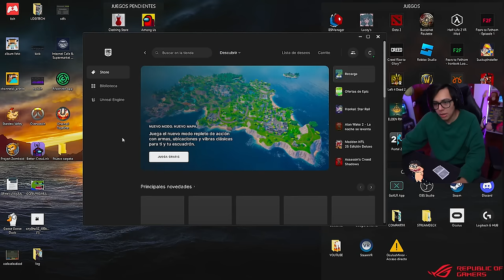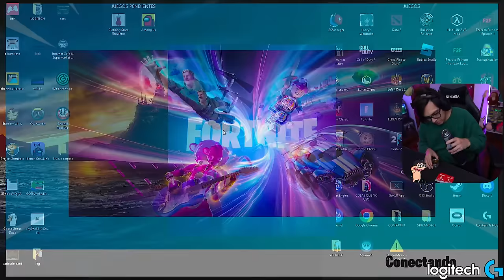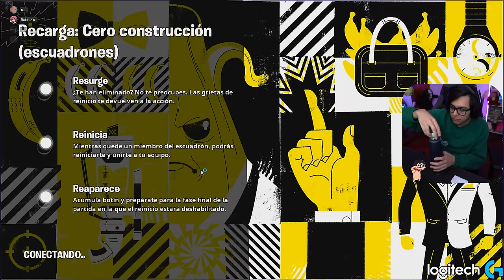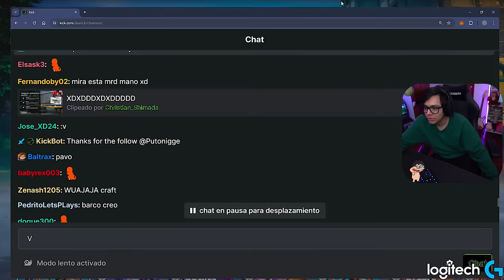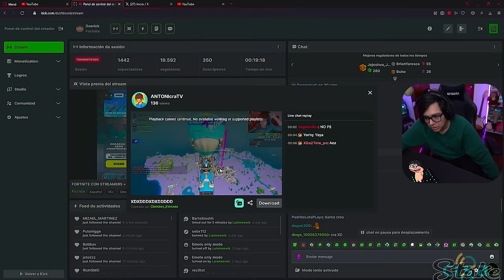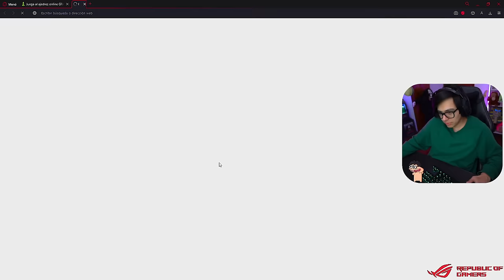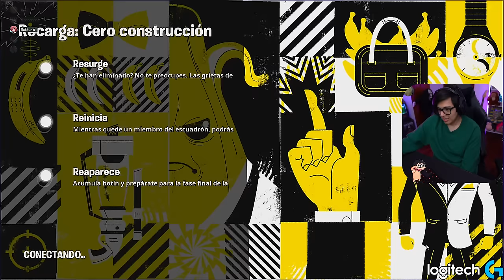Daarick juega FORTNITE con ANTHONYCRAFT, SHADOUNE y RAKKUN